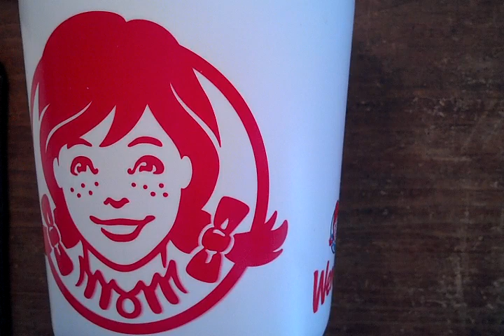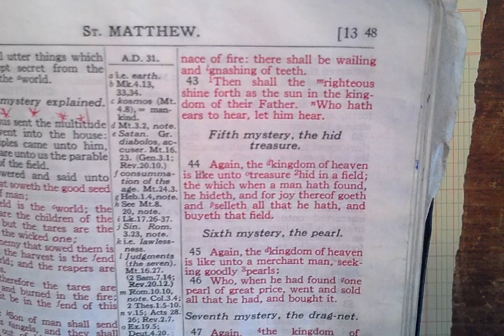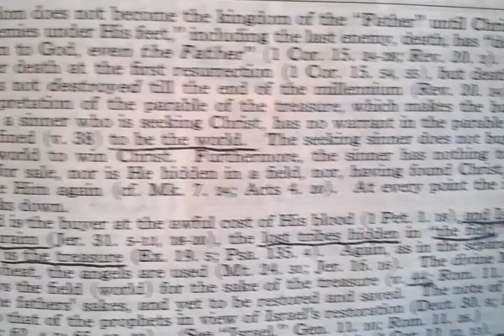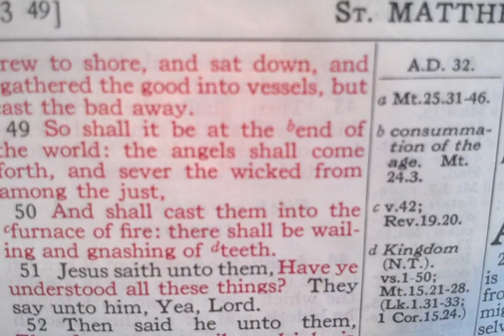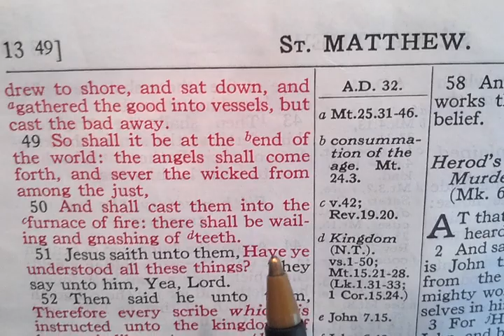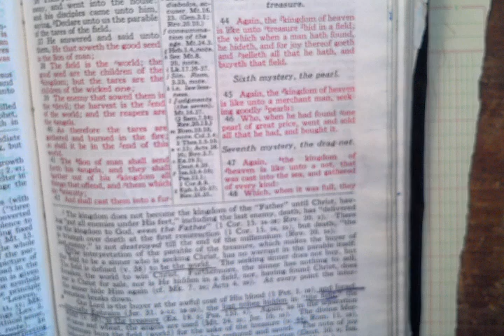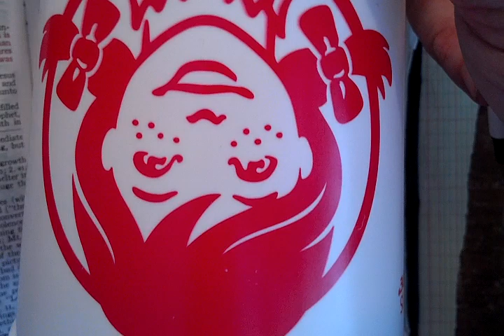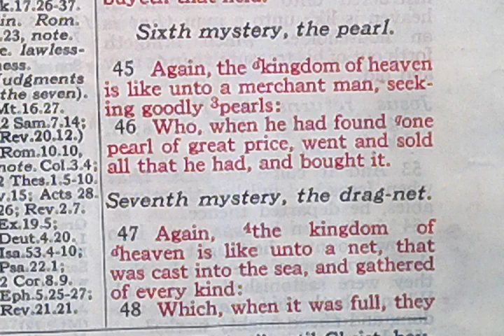ROOTS OF THE SAC-RED FEMININE~ FISH FRY ? PRT4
"From the frying pan and into the fire "
Hmmm...
Pan = earth = Pangia or Gai
Fire ? = coming from MOON

Legion don't see .but the Spirit do

"Be as wise as serpents ..but harmless as doves"